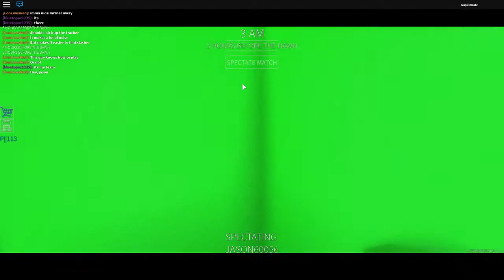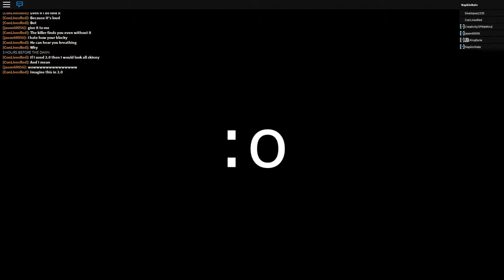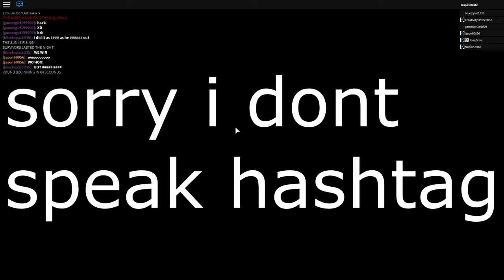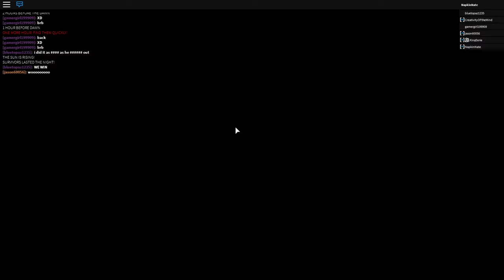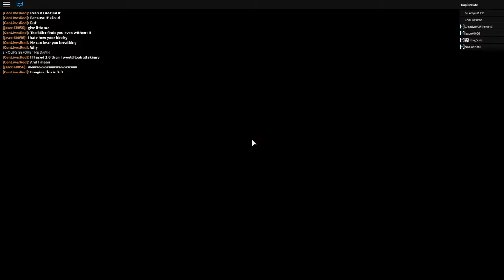THE HORROR! ROBLOX Before The Dawn Gameplay!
Night is darkest. Before The Dawn ROBLOX Gameplay! Game By rachnera! Before the Dawn Before Dawn Gameplay is a multiplayer survival horror game .

Game: Survive the night, where you are driven to a random map and monster. Be in a dark sewer, a graveyard and more. The lights have shut off in the cabin, .

This video is about me playing a game on ROBLOX called Before Dawn its a Horror Game.So hope you guys enjoyed it,Don't forget to thumbs up if you liked it.